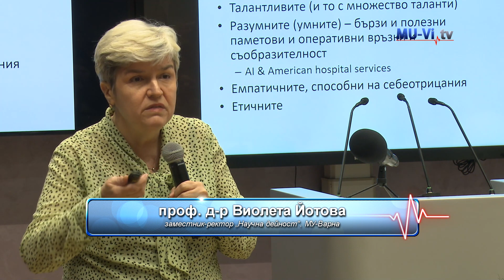Spring school "Medical horizons - excitement and innovation" was held at Medical University - Varna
Пилотно издание на Пролетно училище “Медицински хоризонти – вълнения и иновации“ се проведе в Медицински университет – Варна от 12 до 14 април. Форумът се организира от  Асоциация на студентите медици в България – Варна съвместно с деканат „Медицина“ на учебната институция. Събитието започна при голям интерес, а заместник-ректорът проф. д-р Марио Милков поднесе поздравителен адрес към участниците от името на ректора проф. д-р Димитър Райков.
Програмата на пролетното училище включваше лекции с водещи специалисти, ориентирани към професионалната реализация на всички студенти по медицина. Проведоха се серия от практически обучения с предклинична и клинична насоченост в Университетската многопрофилна болница за активно лечение „Света Марина“ – Варна и в Регионалната здравна инспекция.
Участието в Пролетно училище “Медицински хоризонти – вълнения и иновации“ беше  напълно безплатно за студентите по медицина от всички курсове на обучение, както и за стажант-лекарите от Медицински университет – Варна.